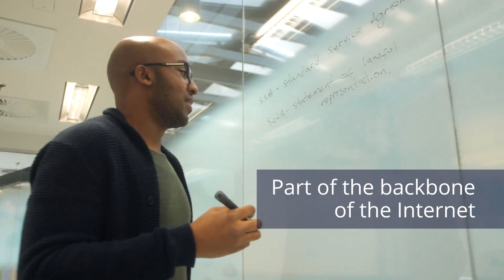What Is the RIPE NCC?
Learn more about the RIPE NCC and our work as a Regional Internet Registry